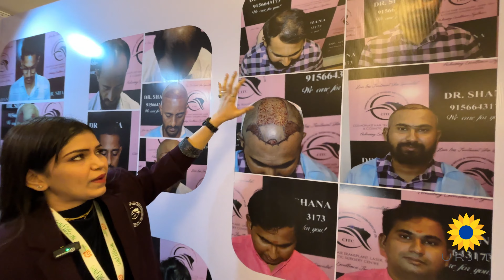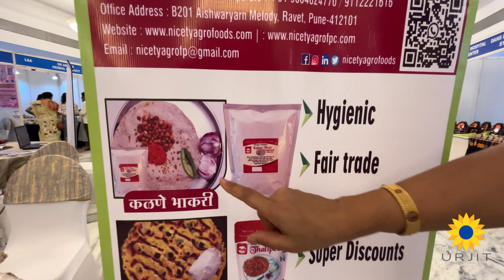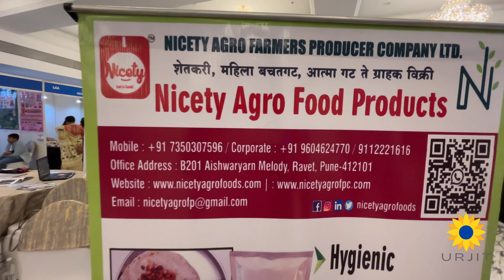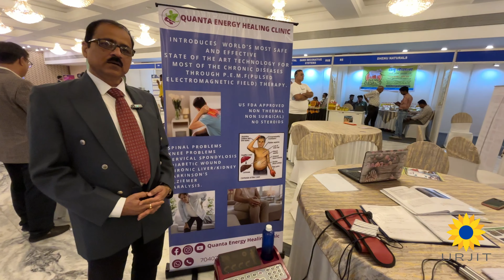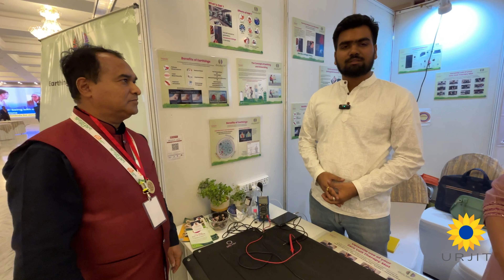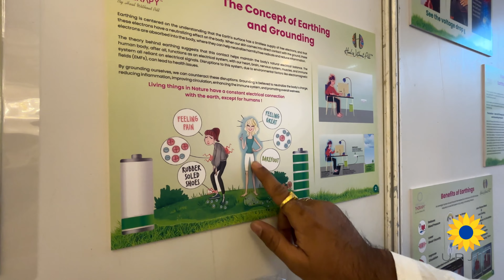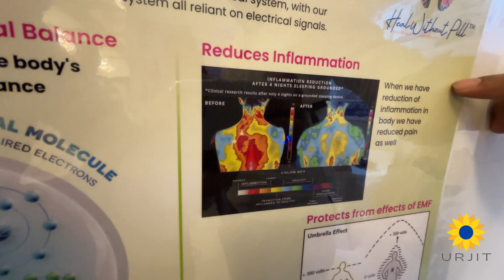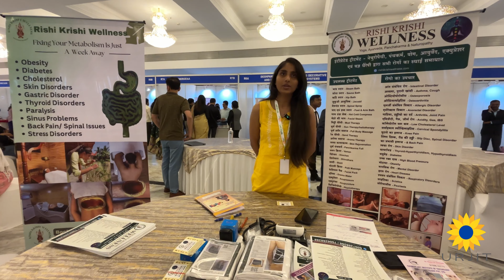Must-See जानकारी at Medical Expo Pune | Medical expo pune 2024 | pharma exhibition 2024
Must-See जानकारी at Medical Expo Pune | Medical expo pune 2024 | health nuskhe

Medical expo pune 2024 | health nuskhe | मेडिकल की जानकारी |

medical exhibition
medical exhibition ideas
medical exhibition kottayam
medical exhibition in marketing
medical exhibition 2023 batch
medical exhibition in kottayam 2023
medical exhibition 2023 bmich
medical exhibition sri lanka
medical college exhibition
medical science exhibition
exhibitions
exhibitions videos
exhibition working model
exhibition ideas for school students
exhibition 2024 hyderabad
exhibitions ideas
exhibition project
exhibitions in india
exhibitions in delhi
exhibition in chennai

cphi india 2022pharma expo india 2022cphi india 2022 noidapharma exhibition 2022new business ideaspharma expo 2022cphi &pl p-mec india 2022pharma industry knowledgecphi pmec india 2022pharma business developmentpharma industry indiapharma business vivek bindrapharma business analystpharma factory setuppharmaceutical industry tourbiggest pharma eventengineer on roadshubham